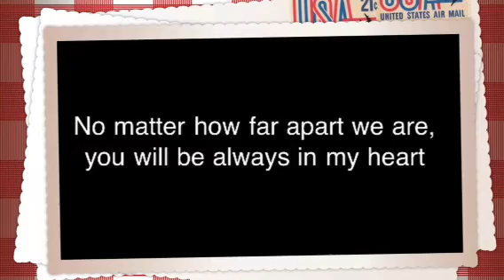Sometimes When We Touch - Dan Hill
/adnil